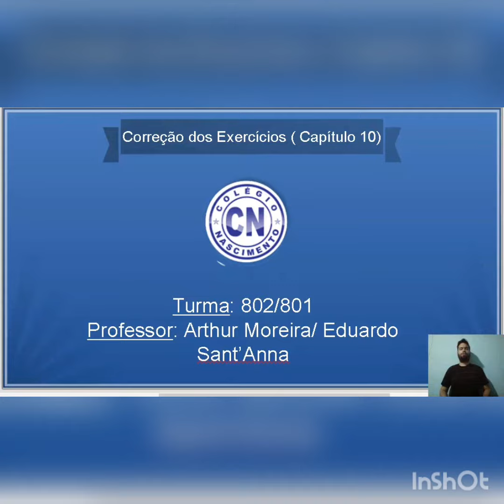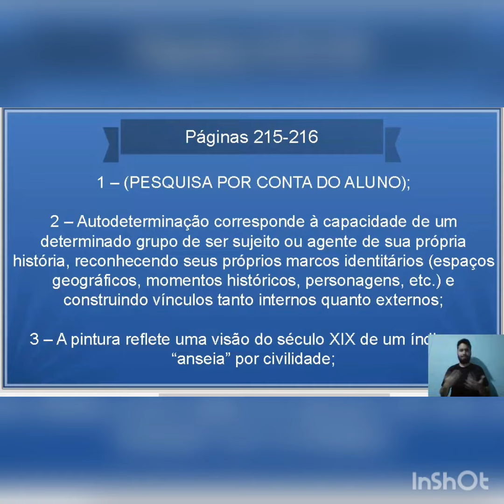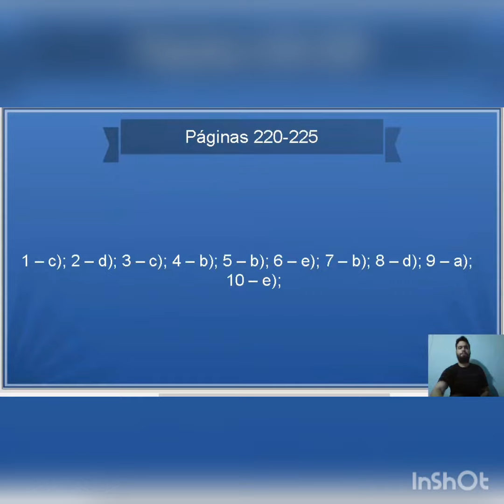Prof. Arthur - História - Correção do Capítulo 10 (802/801)